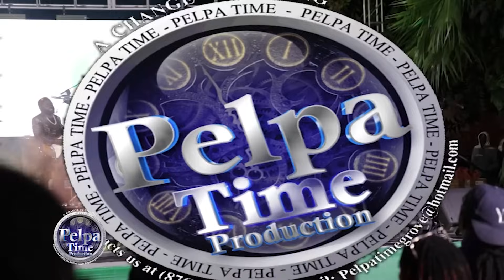Chronic Law have is gun anytime, BEENIE MAN get burn up 10Tik, SHANE O and Yaksta performance